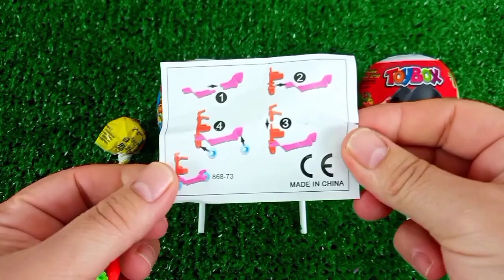Rainbow Satisfying Video | DIY How To Make Lollipop Candy Paw Patrol Fruits Cutting ASMR